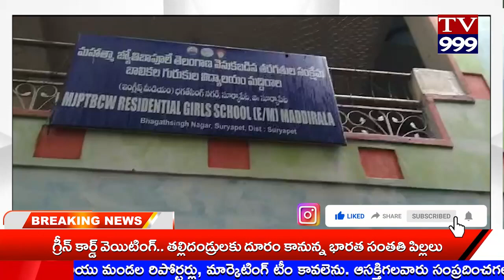TV 999//మద్దిరాలలో జరిగిన ఉపాధ్యాయ దినోత్సవ